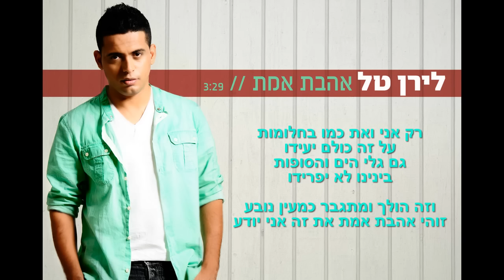לירן טל - אהבת אמת - Liran Tal - True Love.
מילים: יוסי גיספן
לחן: עדי לאון

להזמנה לחתונות, אירועים פרטיים וועדי עובדים
ניהול וייצוג אישי: דרור סרויה 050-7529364

את היום ההוא אני לא אשכח
הוא בליבי חרוט לנצח
ראיתי אותך התאהבתי בך
מכאן עד הירח

היה לנו את הניצוץ וההמשך ידוע
נשבענו להיות ביחד על בסיס קבוע

אף אחד לא יכול עלינו
על האהבה שבליבינו
תמיד נהיה ביחד אש ומים
זה כתוב מהשמים
כמו ישראל וירושלים
יחד לעולם

רק אני ואת כמו בחלומות
על זה כולם יעידו
גם גלי הים והסופות
בינינו לא יפרידו

וזה הולך ומתגבר כמעין נובע
זוהי אהבת אמת את זה אני יודע

על האהבה שבליבינו
זה כתוב מהשמים
כמו ישראל וירושלים
יחד לעולם

על האהבה שבליבינו
זה כתוב מהשמים
כמו ישראל וירושלים
יחד לעולם

על האהבה שבליבינו
זה כתוב מהשמים
כמו ישראל וירושלים
יחד לעולם

זה כתוב מהשמים
כמו ישראל וירושלים
יחד לעולם

שיר להורדה ,מוזיקה ים תיכונית עכשווית,של לירן טל הזמר .השיר ייצא באלבום הרביעי לקראת ראש השנה.לירן טל מקדיש לכם את השיר באהבה.יחד עם השירים הנוספים שיצאו השנה ללירן טל ,אוהב אותך,לעולם לא תצעדי לבד,ישראלי,הביצוע המחודש לאיש ההוא של שלמה ארצי,נאחז בכל מילה ועוד.
לירן טל הוציא שירים חדשים 2012 כמו זמרים ים תיכוניים כמו משה פרץ,דודו אהברון ואייל גולן.